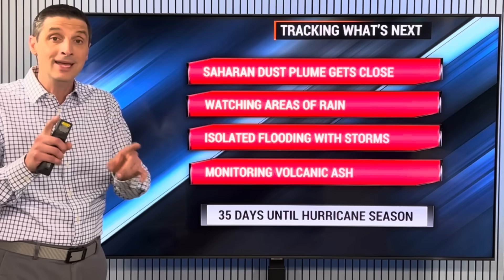Big Area moving in This Week...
Largest So Far! In this video, the huge dust plume moving across the Atlantic. Plus, the new water temperatures! See how they are warming as we get close to Hurricane Season!